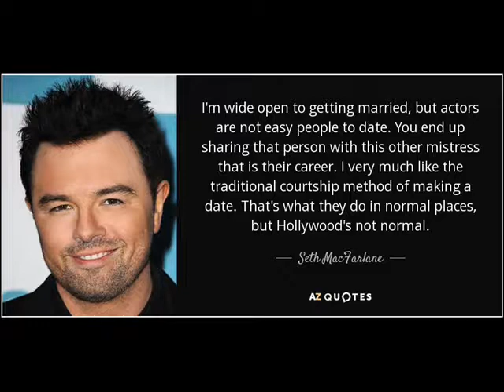seth macfarlane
seth macfarlane wife